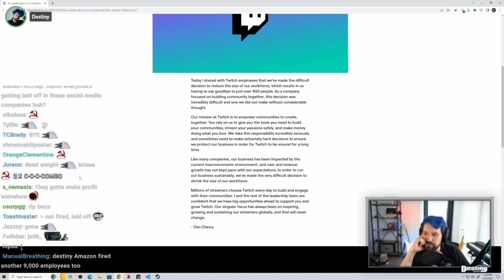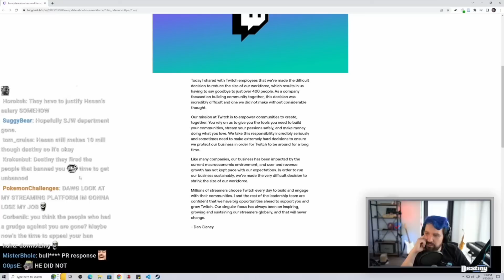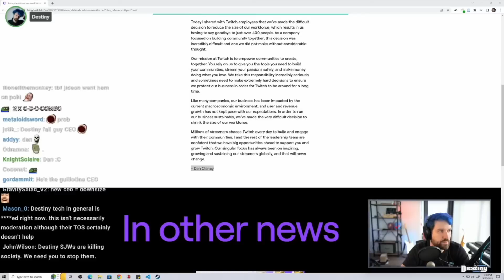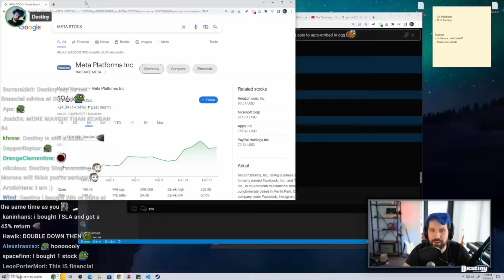Destiny - "Going Woke DESTROYED Twitch" | Adin, Jidion, and others VS Twitch, Twitch layoffs DRAMA